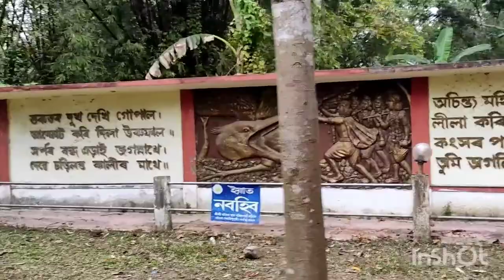বৰদোৱাৰ ভ্ৰমণ /vlog /Assamese ❤️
ধৰ্মমূলক ভ্ৰমণ /বৰদোৱাৰ ভ্ৰমণ /vlog /Assamese /Rinku saikia #